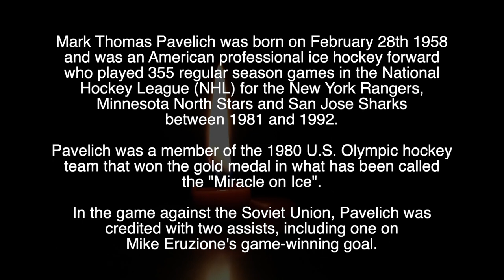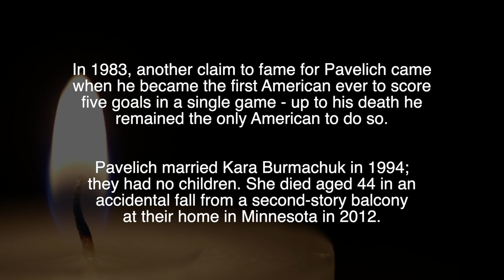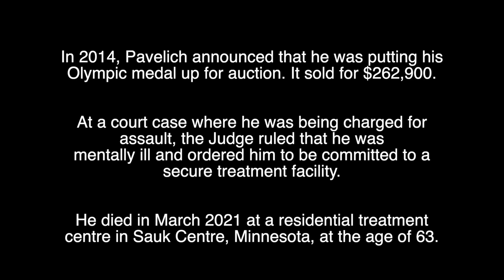MARK PAVELICH - R.I.P - TRIBUTE TO THE USA OLYMPIC ICE HOCKEY GOLD MEDALIST WHO HAS DIED AGED 63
Tribute to Mark Pavelich, 1980 Ice Hockey gold medalist who has died aged 63.

Watch the highlights from the “Miracle on Ice” 1980 Olympic Ice Hockey final in which Mark Pavelich won his gold medal: